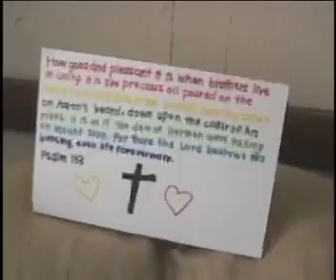Peak Performance 2008 CIA Day 2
Cabin Inspection Agency video for day 2